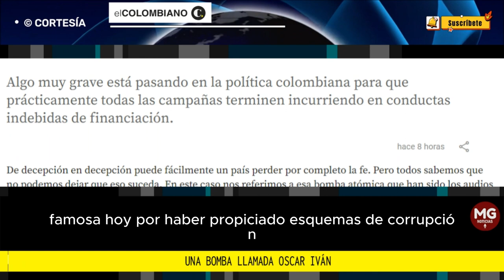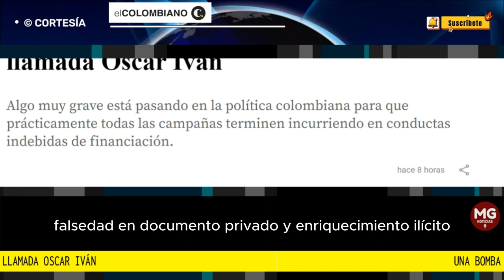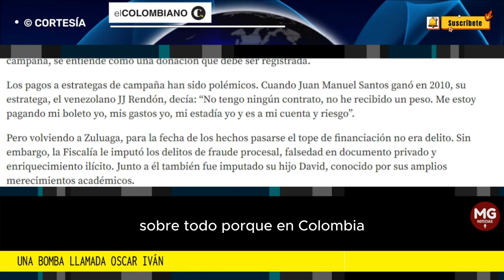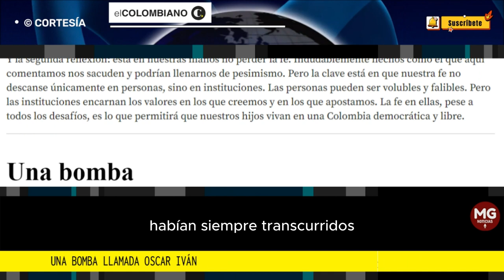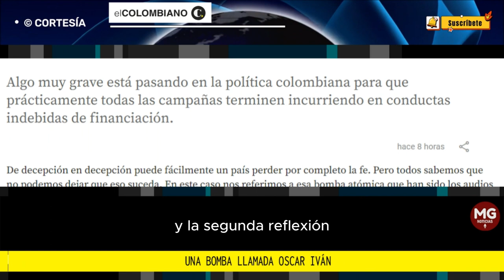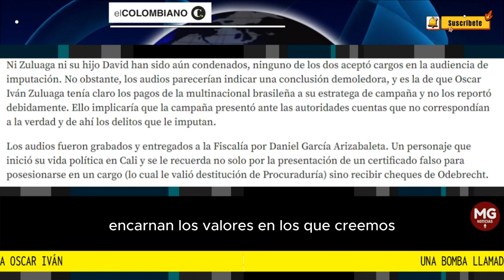UNA BOMBA LLAMADA ÓSCAR IVÁN 🚨 Editorial El Colombiano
Algo muy grave está pasando en la política colombiana para que prácticamente todas las campañas terminen incurriendo en conductas indebidas de financiación.